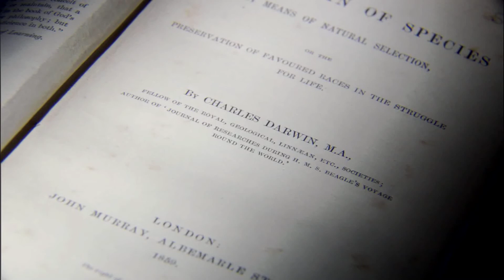Charles Darwin "The Origin of Species" - How does the theory hold up?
From "Darwin - The Voyage That Shook The World".

"Fascinating and thought-provoking...one of the best produced documentaries ever made." --Movieguide.org

In 1831 a young amateur scientist, Charles Darwin, boarded the HMS Beagle on an epic five-year voyage of discovery that would shake the world. In this expansive documentary the HMS Beagle once again sets sail as it retraces Charles Darwin's voyage in lavish detail, examining his findings and remarkable conclusions and their implications in the light of modern knowledge. Filmed in South America, United Kingdom, North America, Australia and Europe, 'Darwin: The Voyage That Shook The World' features dramatic period recreations and stunning nature cinematography, all interwoven with scholars, scientists and Darwin experts who share differing perspectives on the man and the controversy he stirred. Darwin Double Anniversary 2009 marked the 200th year since Darwin s birth and the 150th year since the publication of his book The Origin of Species.